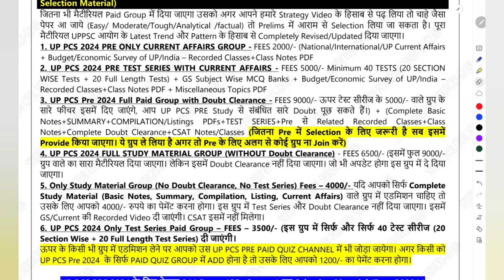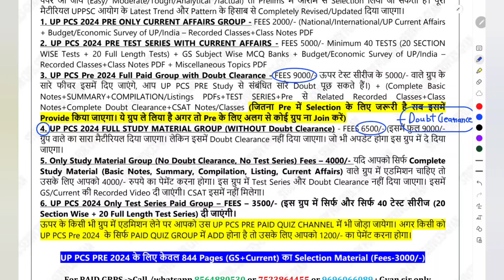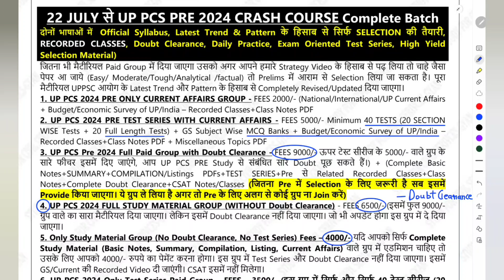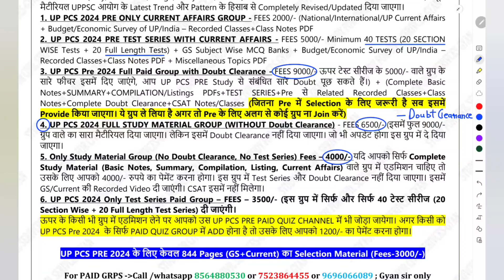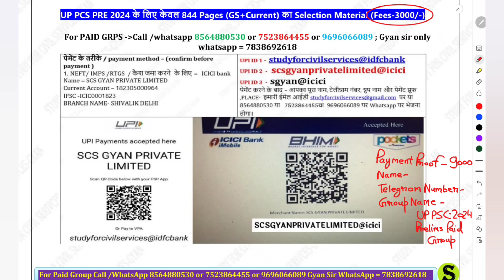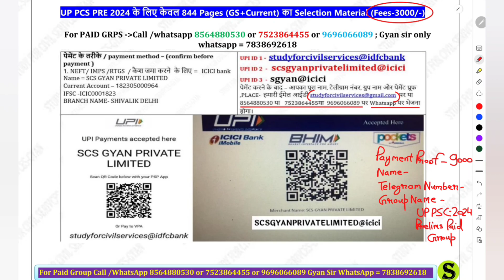UPPSC 2024 💯CUTOFF के QUESTIONS clear High yield SELECTION MATERIAL up pcs preparation crash course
UPPCS 2024 NEW EXAM DATE ? how to clear uppcs 2024 prelims ? How to Study ? What to study ? How to study , read and see previous year question paper? how to get FRESH Exam Oriented Test Series? New PATTERN, SYLLABUS, TREND ? mains ?
844 pages SELECTION MATERIAL?
uppsc 2024 complete preparation CRASH Course uppcs 2024 ki taiyari up pcs best coaching Gyansir
एकदम शुरुआत से UPPSC 2024 ki taiyari kaise kare how to prepare for uppsc how to study & crack uppcs | uppcs ki taiyari
UPPSC 2024 CRASH COURSE🔥 SELECTION MATERIAL सिर्फ ये पढ के सिलेक्शन लिया जा सकता है 👉 Is video ko pura dekhiye jo isme bataya gya hai wahi milega 👇 sari cheejein batayi gayi hai plz read full msg nd watch this video completely 👇
Jo jaisa bataya gaya hai waise hi milega . Ye starting commitment video hai👇uppsc
दोनो भाषाओं में ( bilingual) UPPSC 2024 की तैयारी के लिए 22 July 2024 से UP PCS 2024 CRASH COURSE ( 6 नए PAID groups) चालू . ग्रुप ज्वाइन करने से पहले ये वीडियो ( = ) पूरा जरूर देखें वीडियो पूरा देखने के बाद ही ग्रुप मे admission लें
सिर्फ 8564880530  या  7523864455 या 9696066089 पर ही कॉल , वाट्सएप, करें .
फीस 👇
FULL PAID GRP  = 9000 ( including everything इसमे सब कुछ है ,इसको JOIN किया तो और कोई ग्रुप अलग से JOIN नहीं करना पडेगा  )
uppsc  pre FULL PAID GROUP ( without discussion ) = 6500
UPPSC  PRE FULL STUDY MATERIAL ( without Test series & without discussion ) = 4000
UPPSC  pre  ONLY CURRENT = 2000
Uppsc Only TEST series= 3500
TEST WITH CURRENT = 5000
ONLY PAID QUIZ = 1200
844 Pages = 3000
पेमेंट के तरीके / payment method – ( confirm before payment )
OR
( ये लिंक सिर्फ TELEGRAM से खुलेगी )
पेमेंट करने के बाद – आपका पूरा नाम, टेलीग्राम नंबर, ग्रुप नाम और पेमेंट प्रूफ ,PLACE- हमारी ईमेल आईडी पर या 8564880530 या 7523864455 या 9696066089 पर Whatsapp पर भेजना होगा . after payment – please send these 5 details to email id or whatsapp to 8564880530 or 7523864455 or 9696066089
1.  name
2.  telegram number
3- payment proof ( with reference no / pic /  send imps or reference no or Mobile msg to cross verify)
4. purpose of payment
5. place of payment
Some rules –
1. No REFUND  in any case
2. Full payment in advance ( no installments )
4. This group is strictly  for study purpose ( if u r a serious student , and want guidance – then only join) अगर आपने DISCUSSION GRP में कोई बदतमीजी / गालीगलौज /MISBEHAVE किया तो आपको ग्रुप से तुरंत निकाल दिया जाएगा
5.  All study material will be provided only in pdf  / voice lecture notes / videos format ( only  in telegram channel )
हर ग्रुप का निश्चित Time period होता है , वो उतना ही चलेगा , उसके  सारे commitments पूरे करने के बाद उसको बंद कर दिया जाता है | video का commitment किसी paid group मे नहीं , video अगर बनेगा तो Free ही रहेगा
ये ग्रुप  जब तक uppsc 2024 प्री नहीं हो जाता या Maximum uppcs 2024 pre या september 2024 तक  -जो भी पहले आएगा - वहां तक चलेगा
0:00 intro
0:30 best coaching for uppcs
0:40 uppsc best notes in hindi
0:50 uppsc best online coaching
1:10 best online coaching for uppcs
1:30 uppsc best online course
1:40 best online coaching for uppsc ro aro
1:50 uppcs best online coaching
2:00 up pcs free coaching
2:10 how to prepare uppcs pre exam
2:20 how to prepare uppcs mains exam
2:30 how to prepare uppcs current affairs
2:40 how to prepare upsc without coaching
2:50  how to prepare uppcs csat
3:00 how to crack uppcs
3:10 how to crack uppsc
uppsc 2024 vacancy notification latest syllabus pattern ki taiyari preparation best online course
UPPSC 2024 CUTOFF के 90 QUESTIONS 💯इसी से up psc pcs preparation crash course uppcs ki taiyari